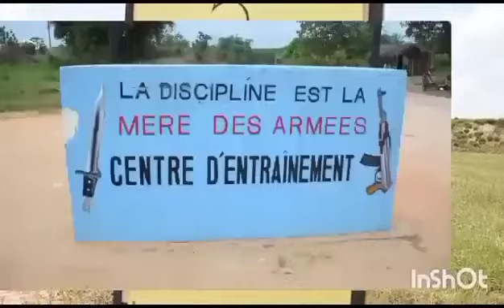le GenMaj SHIKO TSHITAMBWE a présidé une parade générale au C E LtGen BAHUMA SUIVEZ